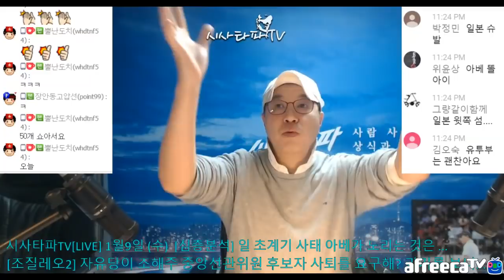아베정권의 꼼수 그리고 故노무현 대통령의 독도해전